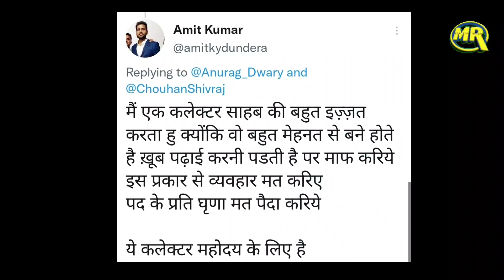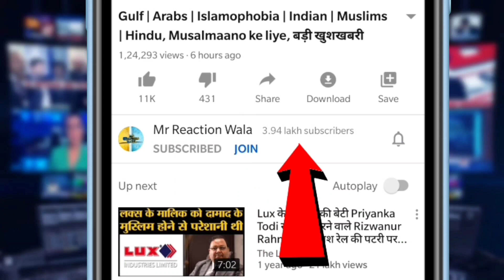MP में SDM से सवाल पूछना पत्रकार को पड़ा भारी, Video Viral